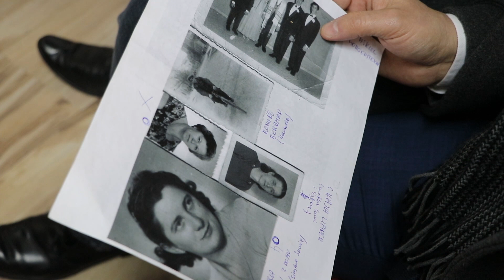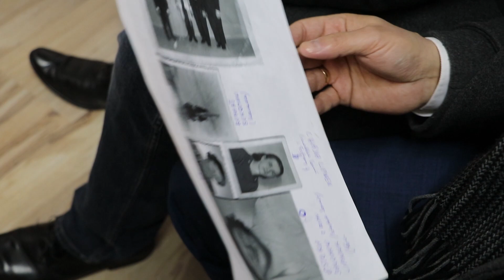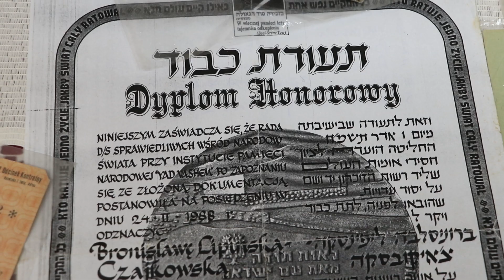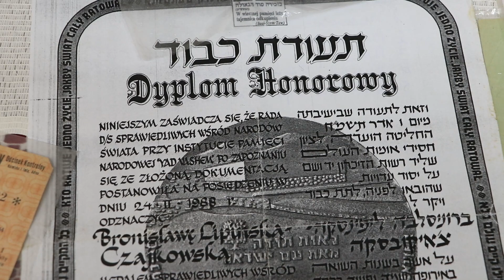Wojciech Żurkiewicz - Opowieść o ratowaniu żydów (29.01.2020)